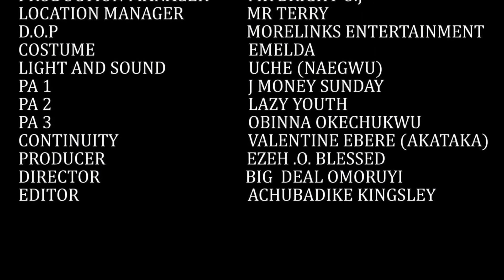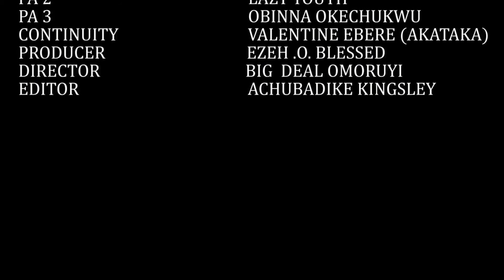American Honey part 2, latest 2023 brand new trending nigeria nollywood movie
a story of a boy who ran away from togo after stolen from his friend, he ran to his claiming he came back from thereby deceiving his parents and villagers, Dnolly TV is bringing to you the best of Nollywood movie, African Nigerian finest movies, Dnolly TV is bringing to you the best of Nollywood movie, African nigerian finest movies